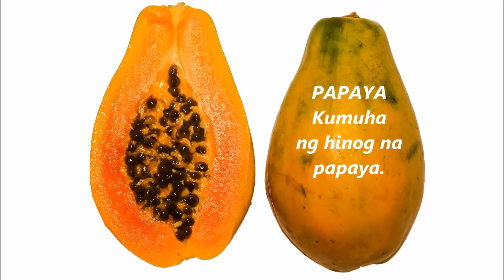Malunggay - Lunas sa hirap na Pagdumi - 10-30-17